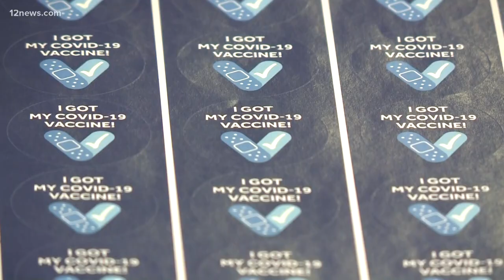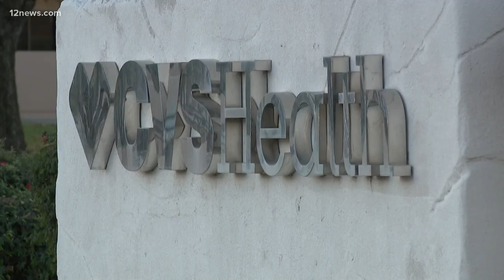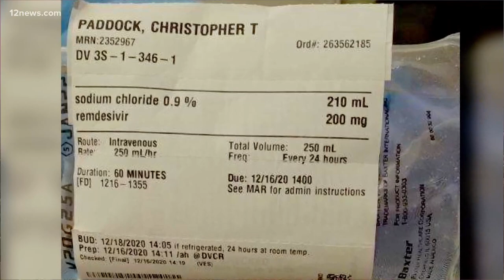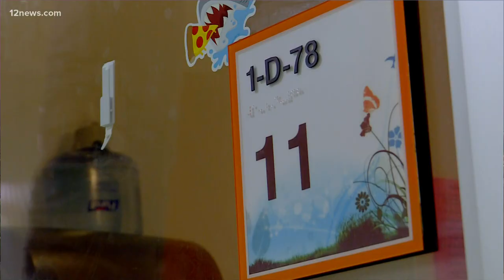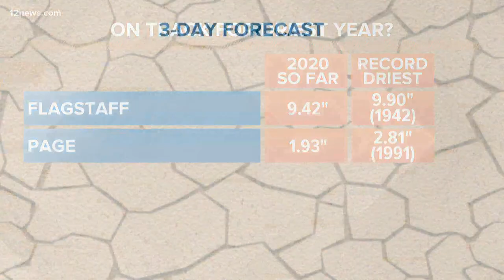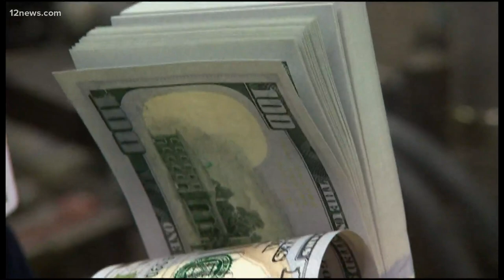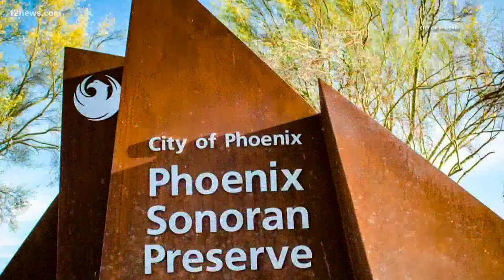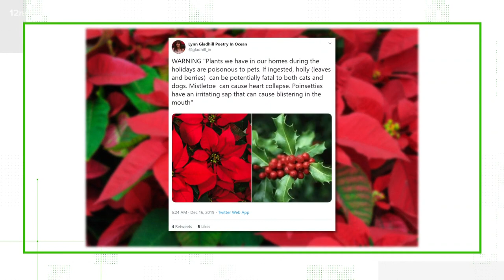12 @ 12: COVID-19 vaccines roll out in Phoenix long-term care facilities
COVID-19 vaccines are now rolling out to Phoenix long-term care facilities. That and other headlines for Dec. 28 on 12 @ 12.